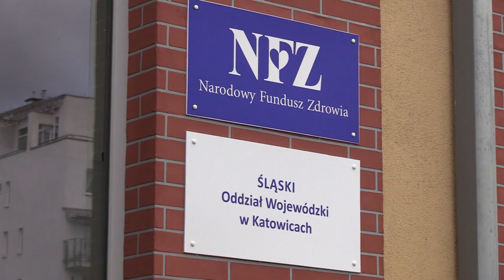Miliony dla szpitali 04.10.2022